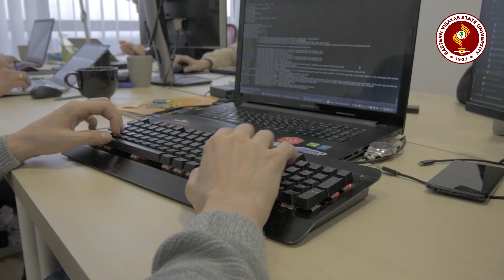EVSU Burauen Campus Programs Offered